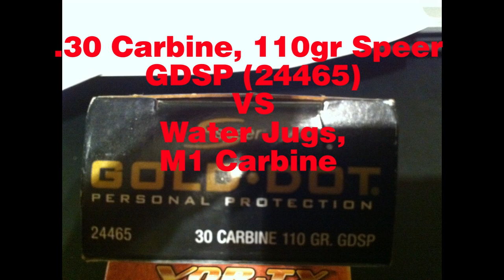110gr, Speer GDSP, .30 Carbine #24465, VS Water Jugs, M1 Carbine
Test Gun: Inland M1 Carbine, 18" Barrel

We tested this round awhile ago from the 6.5" Barrel AMT Automag III.

Results: Bullet completely penetrated 3 jugs, and into one side of the 4th jug.

Max Diameter: .569"
Minor Diameter: :411"
Average: .490"

Camera(s): GoPro HD Hero2; Iphone 5